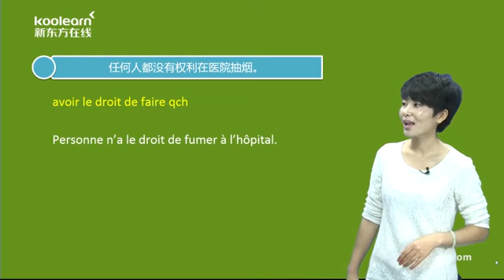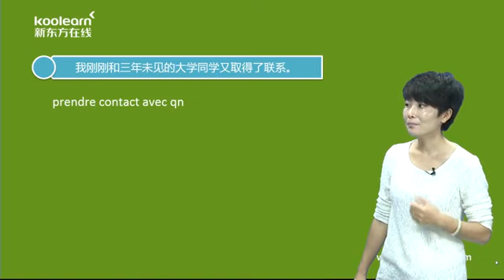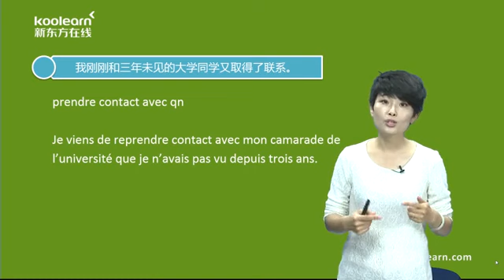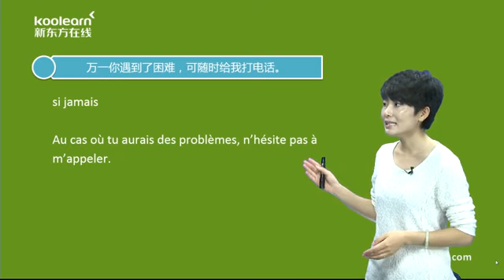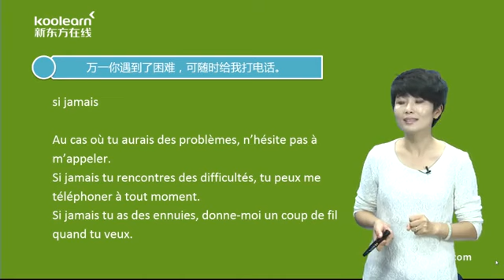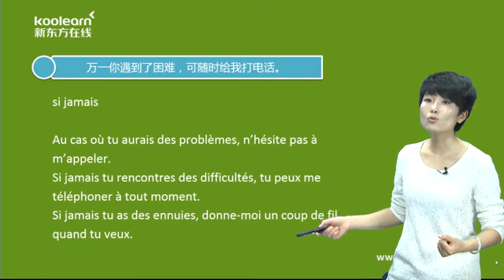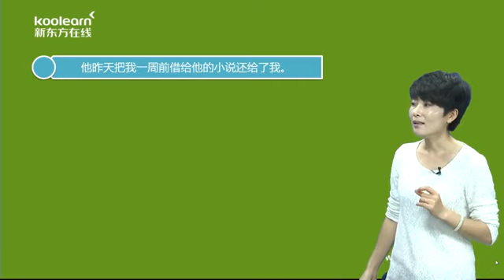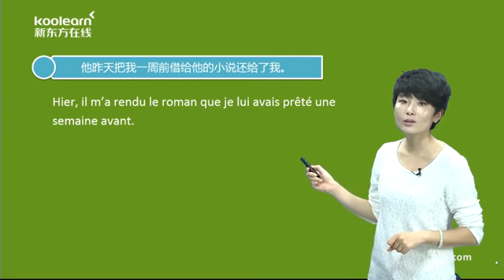27 1 Thème